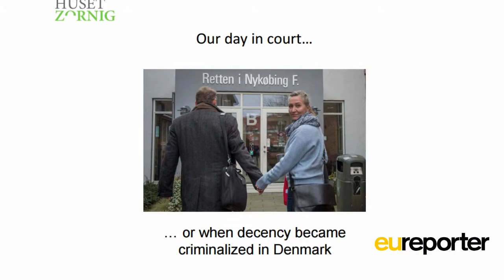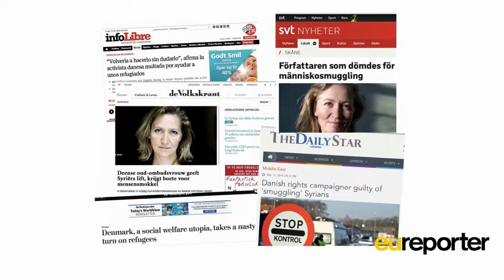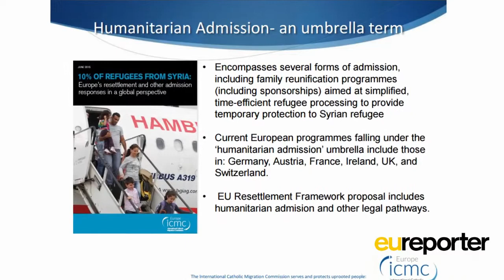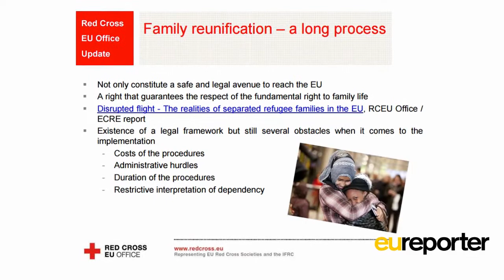EESC Civil society support for refugees and migrant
Civil society support for refugees and migrants, decriminalising solidarity and providing humanitarian admission was the title of a Public Hearing hosted by European Economic and Social Committee.